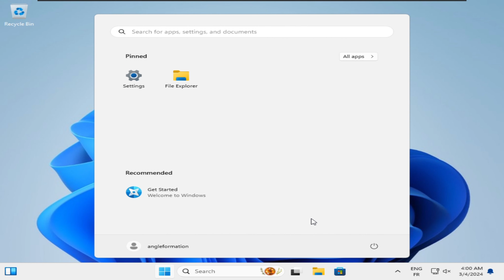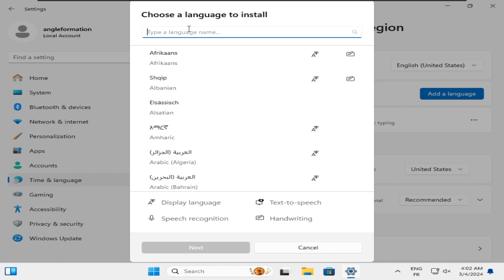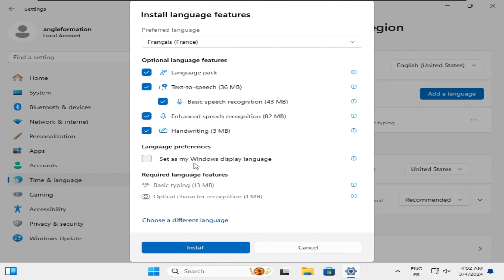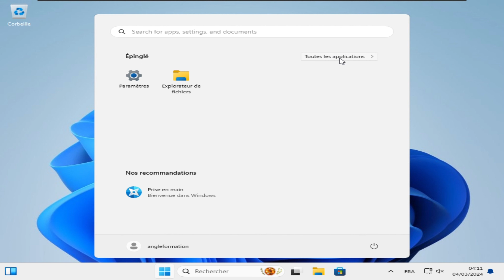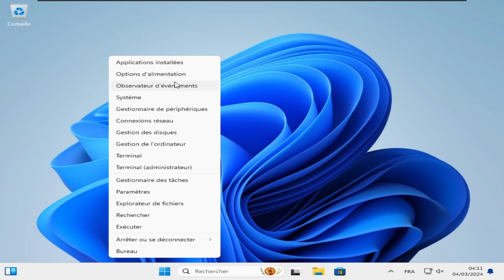Comment modifier la langue d'interface et la région sous Windows 11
Découvrez comment accéder aux paramètres de langue et de région sous Windows 11. Ceci inclut l'installation des packs linguistiques, la modification de la langue d'affichage par défaut du système et le format régional.

comment faire
format de date et d'heure régionale
format régional
langue et région
paramètres linguistiques